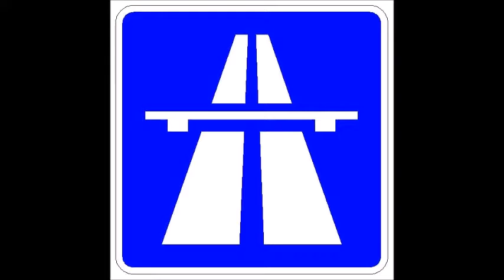Stettinmusik - Auf der Autobahn